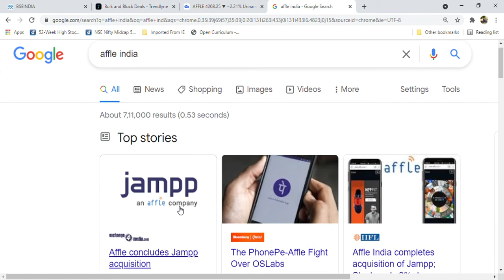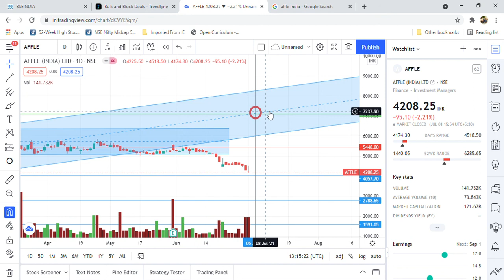Affle India latest news